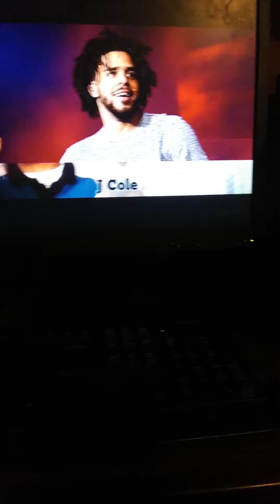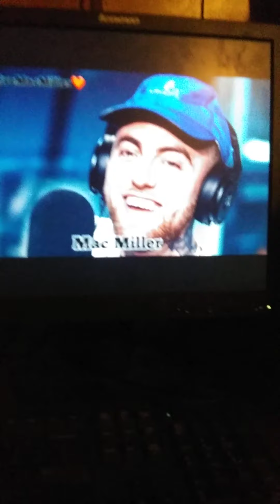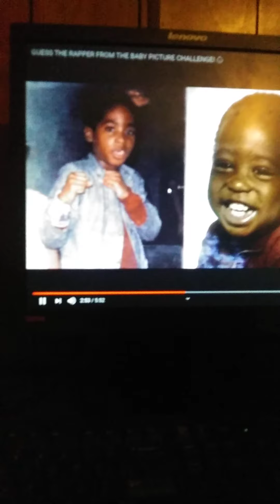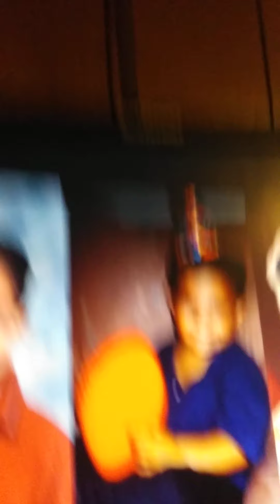March 29, 2020